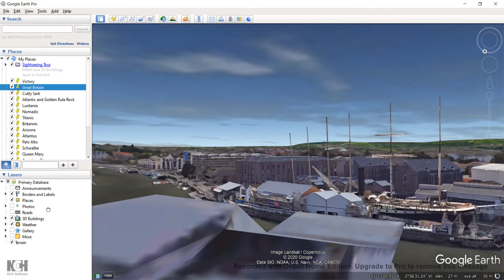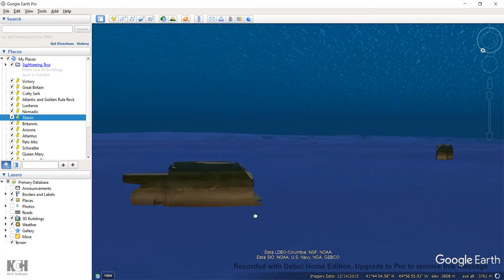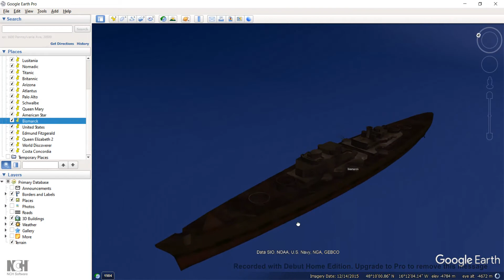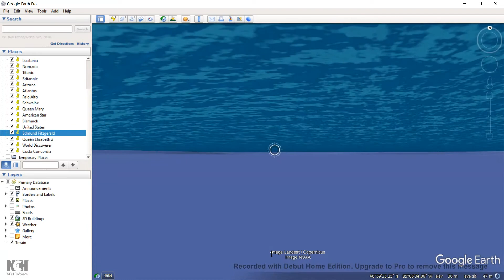Finding Famous and Historical ships on Google Earth part 2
I discovered the Bismarck wreck (3D model) so I decided to make this!
No part of this software belongs to me. All the credit should go to Google. This video was recorded using debut screen recorder.

*SHIPS IN ORDER:*
HMS Victory
SS Great Britain
Cutty Sark
SS Atlantic (Wreck)
RMS Lusitania (Wreck)
SS Nomadic
RMS Titanic (Wreck)
HMHS Britannic (Wreck)
USS Arizona (Wreck)
SS Atlantus (Wreck)
SS Palo Alto (Wreck)
Schwalbe (Wreck)
SS Queen Mary
SS American Star (Wreck)
KMS Bismarck (Wreck)
SS United States
Edmund Fitzgerald (Wreck)
MS Queen Elizabeth 2 / QE2
MS World Discoverer (Wreck)
MS Costa Concordia (Wreck)